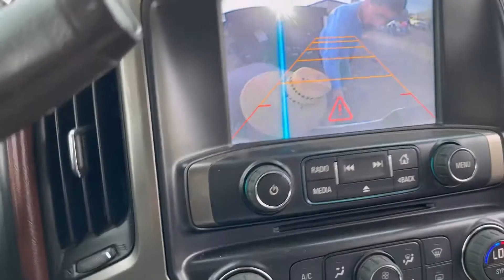YouTube loves you invest time